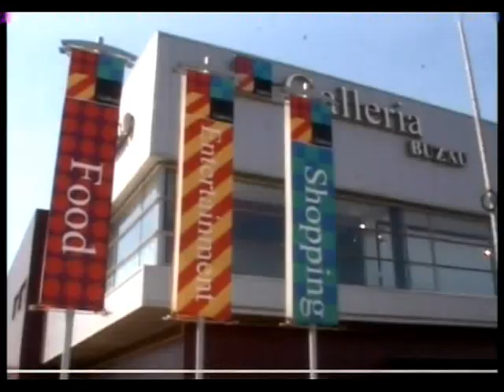TV SPORT - 21 AUG cu Andrei Pitigoi - Invitat Paul Mihalache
Despre arbitrajul in Anglia, Liga 1, Minifotbal, etc